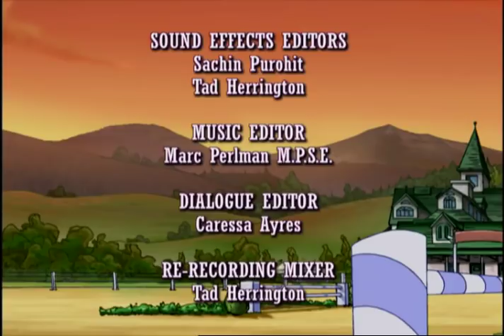Horseland: A New Development // Season 2, Episode 3 Horse Cartoon 🐴💜